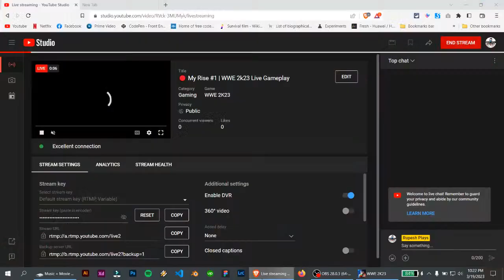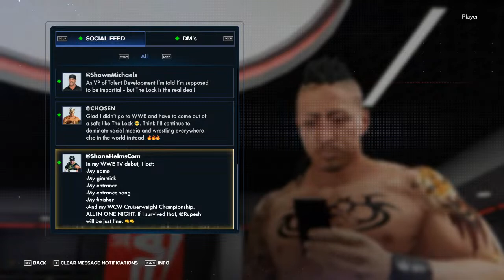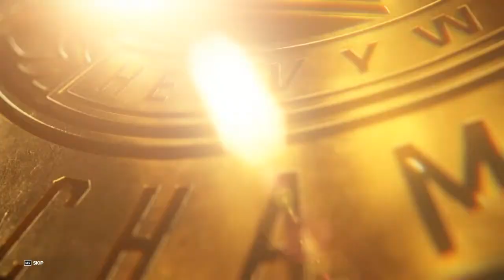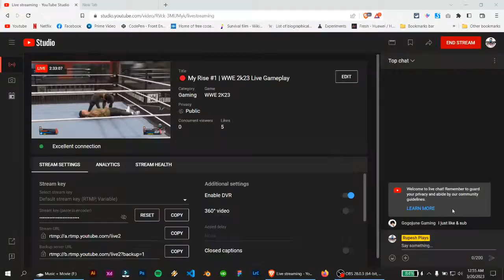🔴 My Rise #1 | WWE 2k23 Live Gameplay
WWE 2K23 is a 2023 professional wrestling sports video game developed by Visual Concepts and published by 2K Sports. It is the twenty-third overall installment of the video game series based on WWE, the tenth game under the WWE 2K banner, and the successor to WWE 2K22.